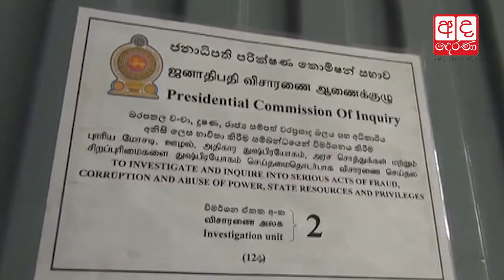Piyasiri Wijenayake arrives at CoI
පියසිරි විජේනායක ජනාධිපති විමර්ශණ කොමිසමට